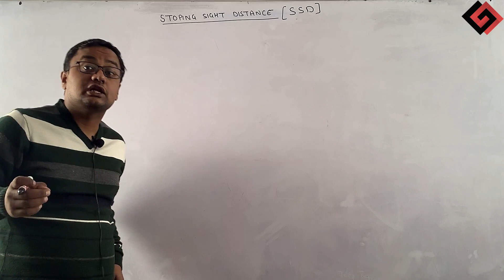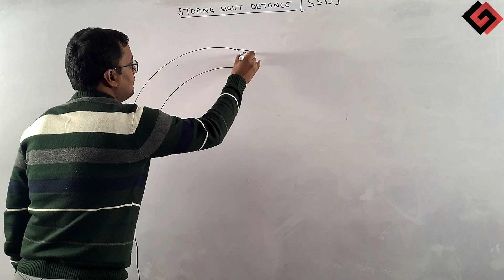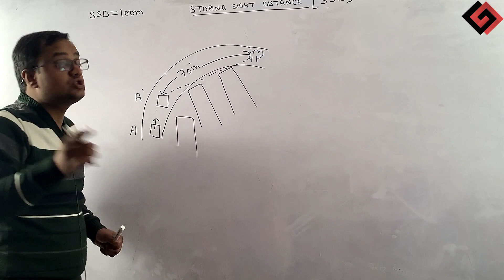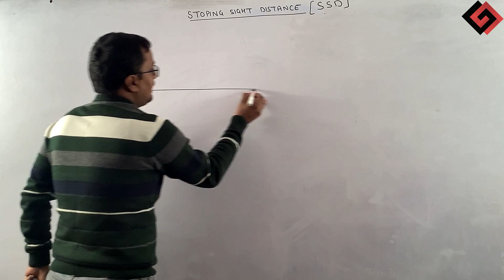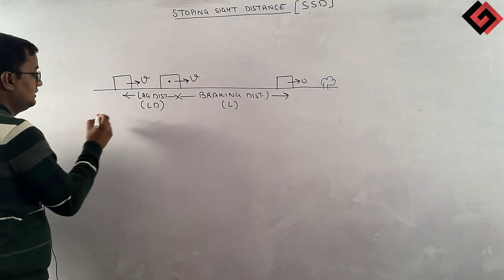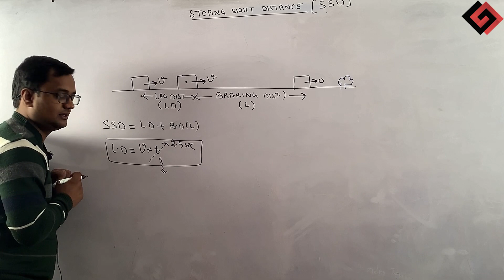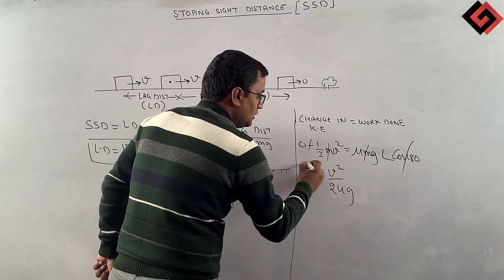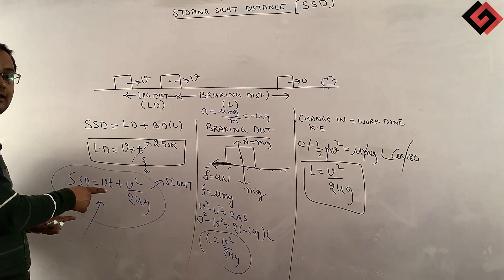GATE 2021 | Civil Engg. | Transportation Engg. | Stoping Sight Distance | GATE GURUS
GATE 2021 – Watch live classes on Transportation Engg. for Civil GATE 2021 preparation by Abhinav Sir.

Join our result oriented GATE Coaching in Chandigarh by our faculty experts. New Regular & Weekend Classroom Batches with flexible timings.

Mentor: Er. Abhinav Negi
        Senior Faculty for GATE & ESE preparation
        M.Tech (IIT Delhi)
        8+ years of teaching experience.
        Area of specialization: Geotech, Highway and transportation, Surveying,
        Strength of Materials, Hydrology ...

Hurry up, book your seat now!